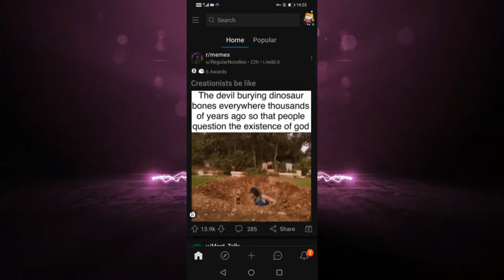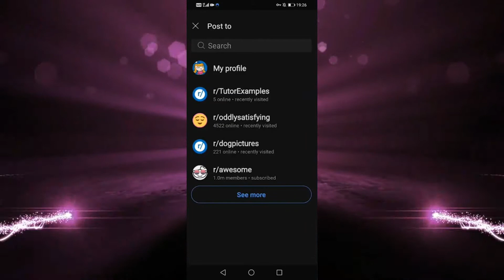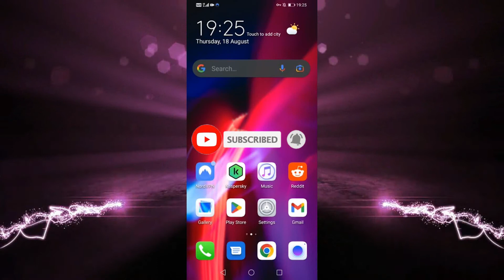Cómo Publicar Texto y Fotos en Reddit